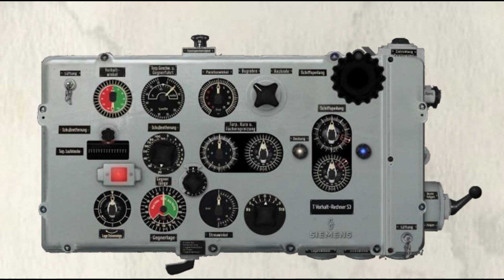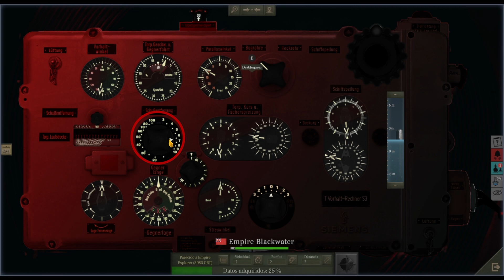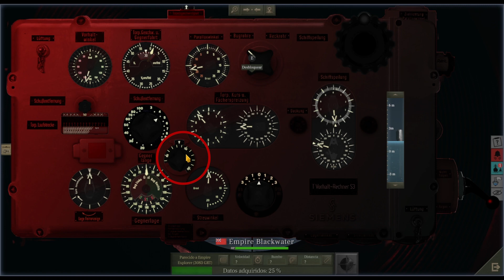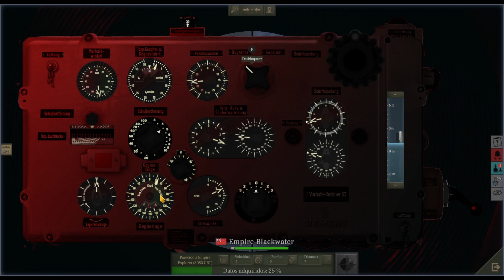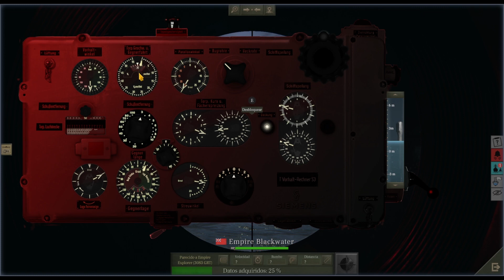Guía TDC Realista en UBOAT español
Guía TDC Realista en UBOAT

Pasión por los videojuegos que conservan toda la atención por el detalle, la variedad de opciones y el realismo. Creo tutoriales en video y PDF, para cubrir las mecánicas básicas y más hardcore de los juegos. También hago Gameplays en videos editados y en directo. Siempre he tenido pasión por los videojuegos y me hace feliz compartirla con vosotros.

💥 ¿Nuevo en el CANAL? ¡Empieza por aqui!

00:00 Introducción Mod TDC
01:00 Marcadores TDC
02:40 Uso del TDC

02:43 Palanca de Modo seguimiento. Sin seguimiento para apuntar manualmente la palanca hacia arriba(luz azul encendida).  No se actualizarán los cambios en la marcación que se realicen a traves del periscopio y permite ingresar una marcación manual. Es la manera más rápida de atacar un blanco directamente desde el mapa. En seguimiento palanc ahacia abajo (luz azul apagada)

04:50 Diales Ángulo de Giro Torpedo
05:40 Introducir Datos
06:15 Activar TDC